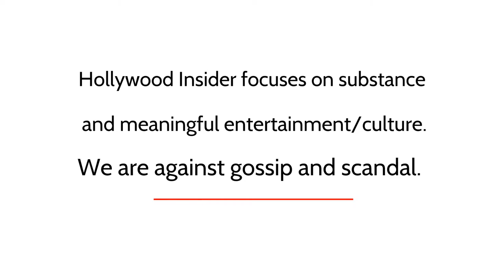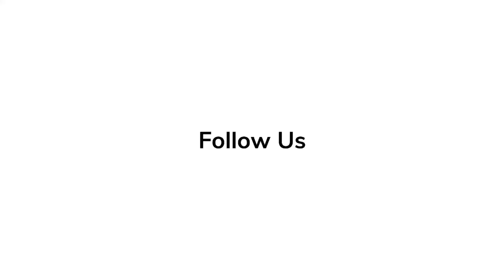Red Carpet Revelations | John Douglas Thompson - 'Till'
'Till' actor John Douglas Thompson talks about the significance in bringing the full story of Emmitt Till to film.